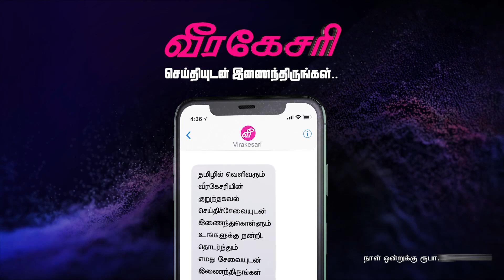இஸ்ரேலுக்குள் சீறிப்பாய்ந்த ஹிஸ்புல்லாவின் ஏவுகணைகள் - கல்லறை சுரங்கத்தை மூடியது இஸ்ரேல் இராணுவம்